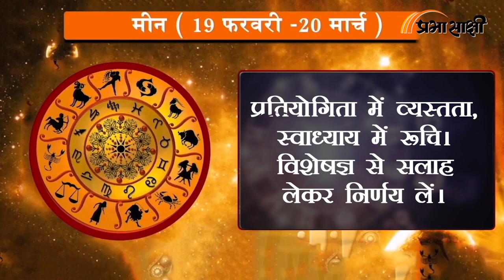Horoscope | जानें क्या है आज का राशिफल, क्या कहते हैं आपके सितारे | Rashiphal 12 DEC 2022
0:00Intro
0:14 मेष
0:26 वृष
0:38 मिथुन
0:51 कर्क
1:03 सिंह
1:16 कन्या
1:28 तुला
1:41 वृश्चिक
1:53 धनु
2:06 मकर
2:18 कुंभ
2:30 मीन
2:43 closing